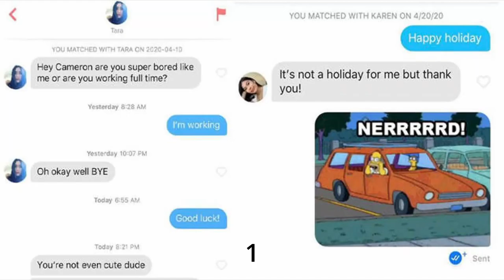Tinder Fails In The Dating World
Hello everyone kindly watch this video fully and if you like the content

0:00 Intro
0:01 Damn
0:09 He's Not Wrong
00:11 Who Knew Working Was A Turn Off?
00:18 Absolutely
0:21 The Chemistry Is Flowing This Conversation
0:26 Dang
00:31 Who Isn't Using Tinder For Homework Help?
0:36 Get It Together Steve
00:41 The Lord Works In Mysterious Ways
0:46 Michael Seems Great
00:51 When You Swipe To Just Insult
0:56 At Least She Said "Thanks"
01:01 Outro

Antarctica By Soul Prod
Game Used: Dragon Ball Z: Kakarot